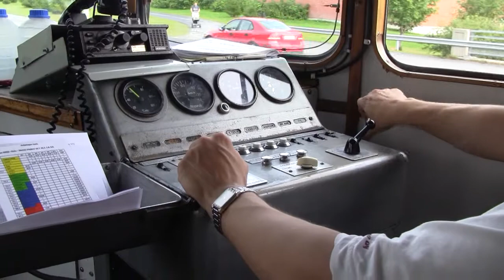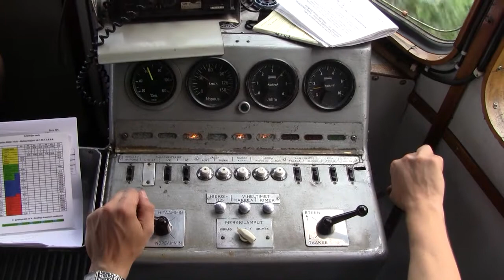Museojuna Lättähattu Dm7 PoRha museum train - संग्रहालय ट्रेन Pohjois-Suomen Rautatieharrastajat ry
Matka museojunallaToppilan möljältä Ouluun rautatieasemalle.
Travel by museum train from port of Toppila to train station Oulu.

قطار  вагон  vehículo sobre carriles  קרונוע  ráilcharr  鉄道車両 ריילקאַר  軌道車  αυτοκινηταμαξών  automotoare  раилцар  vozidla  motornika  motorvogne  ราง  Автомотриса  motorkocsi  skinnebus  Schienenfahrzeug  rööbasbuss  véhicule sur rails

Veturi lokomotief قاطرة  ջերմաքարշ  parovoz  Lokomotora  локомотив  ელმავალი  קטר  लोकोमोटिव  ghluaiste  lokomotif  機関車  לאָוקאַמאָוטיוו  機車  기관차  ατμομηχανή  lokomotiva  locomotif  lokomotīve  lokomotyvas  локомотива  lokomottivi  لوکوموتیو  lokomotywa  treni  makina  หัวรถจักร  mozdony  خود کار مشین  лакаматыў  di động  vedur

Juna trein قطار  գնացք  qatar  tren  влак  მატარებელი  רכבת  ट्रेन  traein  kereta api  Lestin  列車  באַן  火車  기차  τρένο  vlak  vilciens  traukinys  воз  ferrovija  tog  قطار  pociąg  tåg  Zug  รถไฟ  vonat  تربیت  цягнік  поезд  đào tạo  rong

aguzanieves kwikstaart ballerina  セキレイ  靈  할미새  σουσουράδα  alvéola  pliszka  bergeronnette  Bachstelze  vipstjert  трясогузка  Linavästrik draisine topparoikka

Aikuistubettajat, PoRhA, Hannu Lihavainen, Oulu Uleåborg Suomi Finland VR Dieselmoottorivaunu kiskoauto Pohjois-Suomen Rautatieharrastajat ry railbus Trein automotor vagón ferroviario otomotris motorwagen Automotrice veicolo su rotaie Motorni vlak vagonu Torpeda motorvogn vagão ferroviário autorail rälsbuss Triebwagen vozu vagonu mootorvagun locomotive train locomotora treno trem Valmet Plasser Theurer Kuopion konepaja depot railroad railway station havn porto franqueo puerto abrigo cais franquia rail trains railways PoRha